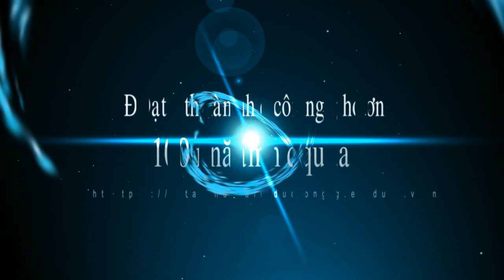Câu hỏi đố vui 1.flv